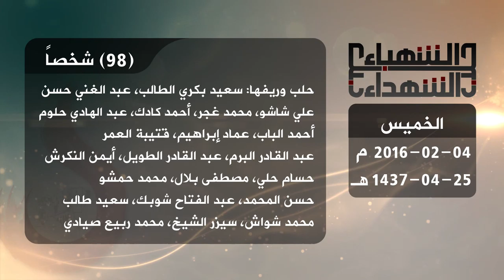حصيلة الشهداء في حلب 4 2 2016